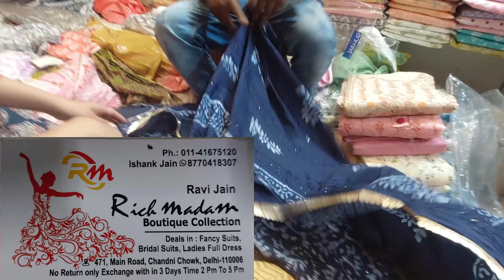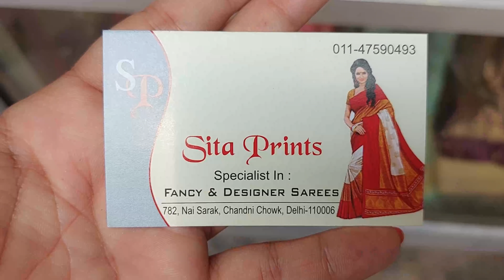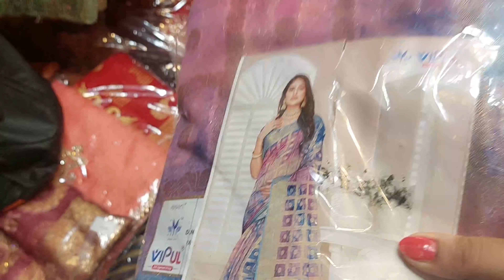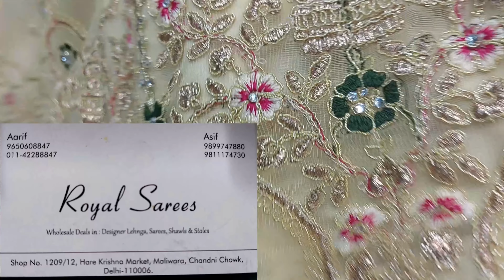Shopping in Chandni Chowk Market Delhi | Ladies suits, Sarees, Lahnga wholesale market | Tio tv📺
We visited this very popular market of Delhi called Chandni chowk located in Delhi 6.
Here you find lehenga, saree, sharara, bridal jewelry collections, etc at very cheaper prices. To know about this market make sure to watch the video till the end.

Camera Used

TIO TV